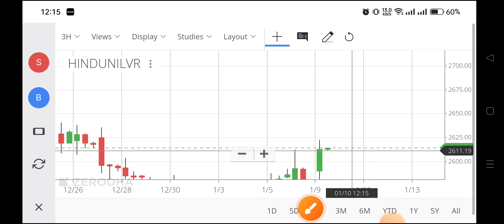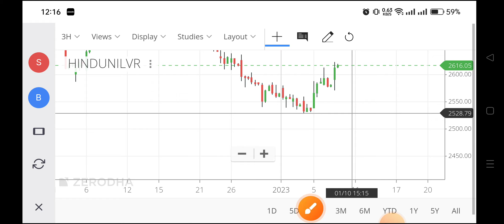hul share news,hul share latest news,hindustan unilever share analysis,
hindustan unilever pe ratio,
hul share review,
hul share price forecast,
hul share nepal,
hindustan unilever share analysis today,
hul share technical analysis,
hul share fundamental analysis,
hul share price analysis,
hindustan unilever share technical analysis,